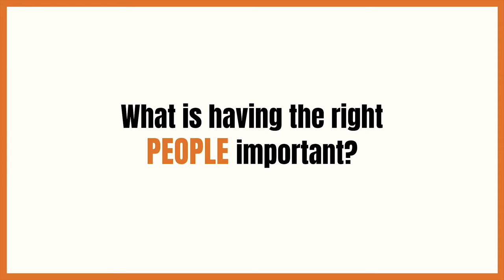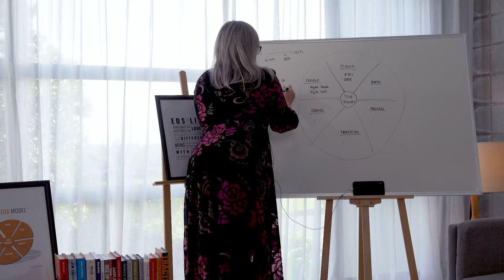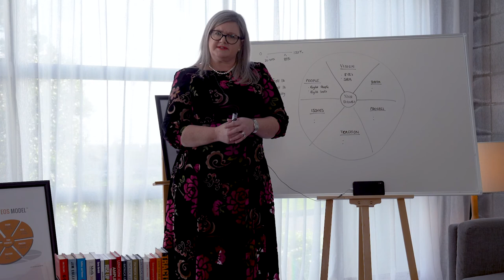People | 6 Key Areas in EOS | Professional EOS Implementer | Business Traction | Debra Chantry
EOS stands for the Entrepreneurial Operating System®.

EOS is a way of harmonising and orchestrating all the moving parts of your business – to help you run a better business and frankly, live a better life.

The EOS Model & Process works on strengthening the 6 Key Components of your business.

Now, we make the assumption that you’re in the right market and you’re selling the right products or services into that market.

If you’re not, there’s nothing we can do to help you.

This is about execution.

If you are in the right market, EOS and strengthening the Six Key Components will help you achieve everything you want to achieve with your business.

VIDEO 2. PEOPLE

The second key component is the PEOPLE Component™.

You CAN’T achieve a great Vision without great people.

The reality is that every business defines “great people” differently.

When we talk about strengthening the People Component, it’s about 2 things:

🙋‍♀️ Right People and Right Seats 🙋

These are 2 terms popularised by Jim Collins in his book Good to Great.

Right People, Right Seats, you have got to have both.

Having the right people means that you have people who share & consistently exhibit your business’ core values.

The tool we use for that is something we call the People Analyzer™.

This allows you to assess for all your people as to whether or not, black or white, they consistently exhibit your Core Values.

Better yet, it facilitates clear, effective communication with them about where they are
falling short or where they are succeeding.

It helps you drive culture and get all of your people to feel like they’re right people.

Right seats are people who are good at their job.

They are people with the God given talent, skills, experience, ability and desire to be great at their job.

The tool we use to help you get Right Seats is something we call an Accountability Chart.
The way that works is we get together, take a big step back and we work together to identify the right structure for your business, now & in the future.

We remove people & egos from it & ensure that the structure & accountability can deliver.

Only then do we make sure you have the right people in those right seats.